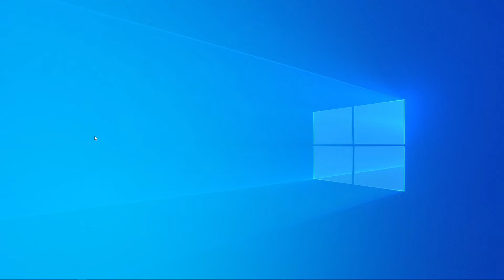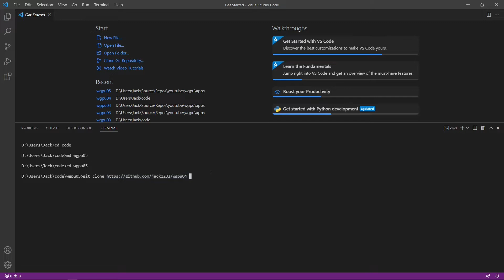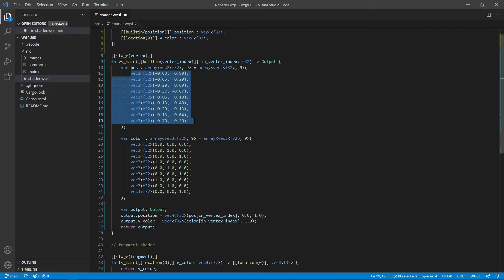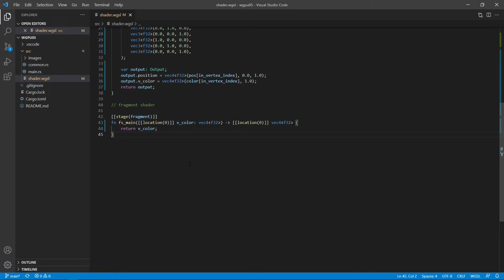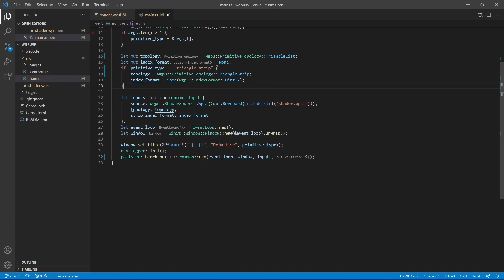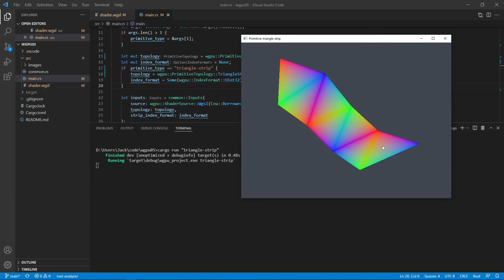Rust wgpu (5): Create Triangle Primitives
This is the 5th video of a video series about "wgpu Graphics Programming in Rust Step-by-Step". It shows how to create triangle primitives.

Most examples used in this video series are based on my recently published book "Practical GPU Graphics with wgpu and Rust" for details about this book.